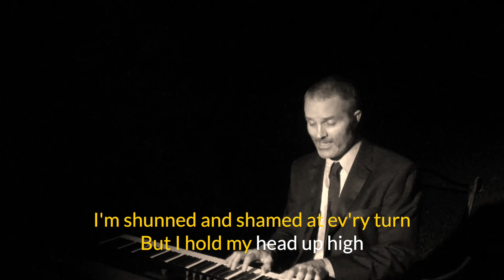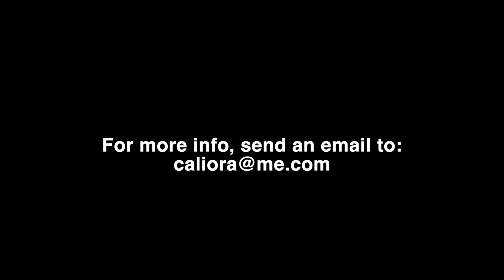Christmas Fan Lyric Video 2023b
PEOPLE JUST DON’T UNDERSTAND ME
THEY FROWN AND SHAKE THEIR HEADS
THEY WONDER IF I’M CRAZY
OR IF I’M JUST OFF MY MEDS
I’M SHUNNED AND SHAMED AT EV’RY TURN
BUT I HOLD MY HEAD UP HIGH
I’M PROUD TO BE JUST WHO I AM
AND HERE’S THE REASON WHY

I’M A TRUE BELIEVER
FULL OF HOLIDAY CHEER
AND WHEN NOVEMBER ROLLS AROUND
I KICK IT INTO GEAR
CALL ME A FANATIC
SAY I’M WAY OVER THE TOP
BUT WHEN I HEAR THOSE CAROLS START TO PLAY
I HOPE THEY NEVER STOP

I GOT IT BAD
I’M JUST A DIEHARD
I KEEP A TREE WITH LIGHTS
THE WHOLE YEAR ROUND IN MY YARD
IF I COULD I’D LIKE TO RUN THE ROOFTOPS
RIGHT WHERE RUDOLPH RAN
I GOT MY UGLY SWEATER PRESSED AND READY
I’M A CHRISTMAS FAN

CHRISTMAS IS THE SEASON
THE WHOLE WORLD COMES ALIVE
TWELVE DAYS AIN’T ENOUGH FOR ME
I WANT THREE SIXTY FIVE
YEAH, I’M A NUT FOR CHRISTMAS
I WANT SNOW CLOUDS IN THE FALL
I’VE GOT A LIFE SIZED, AUTOGRAPHED POSTER
OF ST. NICK UP ON MY WALL

SOME SAY I’M STRANGE
DERANGED AND BALMY
IF YOU NEED AN EGGNOG RECIPE
AND WHEN IT COMES TO PUTTIN’ LIGHTS ON THE HOUSE
YOU KNOW I’VE GOT A PLAN
THEY’LL SEE IT CLEAR FROM OUTER SPACE
‘CAUSE I’M A CHRISTMAS FAN

SOME SAY IT’S WEIRD
IT’S REALLY OFF THE WALL
THAT I AM ON A FIRST NAME BASIS
WITH SANTA’S HELPERS AT THE MALL
I GOT GIFTS BY THE TREE
AND STOCKINGS BY THE FIRE
AND A PIE MADE OF PECAN
I LOVE EV’RY LITTLE THING ABOUT CHRISTMASTIME
YEAH, I’M A CHRISTMAS FAN

I’M THAT
SNOWBALL
SILVER BELL
JINGLE BELL
GINGERBREAD

HALLELUJAH
MISTLETOE
TINSEL
TANNENBAUM

GOODWILL
EGGNOG
THREE KINGS
FRANKINCENSE

PARTRIDGE
PEAR TREE
SLEIGH RIDE
SUGARPLUM

CANDY CANE
CAROLING
FIGGY PUDDIN’
FRUITCAKE…

OKAY…
WELL, MAYBE NOT FRUITCAKE